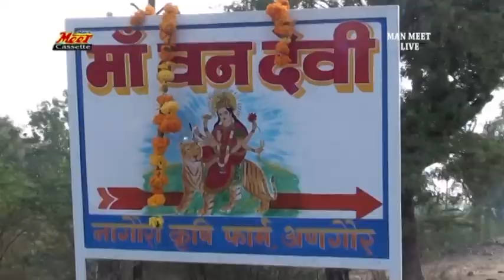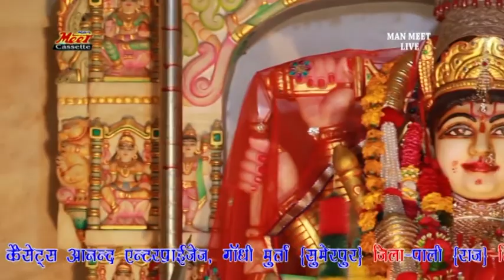MAA VAN DEVI | NAGORA | AASHA VESHNAV | MARE WADA MEIN HARIYO | MAN MEET CASSETTES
Superhit Marwari Live Bhajan
Song : MARE WADA MEIN HARIYO
Singer :  AASHA VESHNAV
Album : MAA VAN DEVI NAGORA
Present : ManMeet Cassettes C/O Anand Enterprises, Gandhi Murti, Sumerpur(Pali, Raj.) (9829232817)